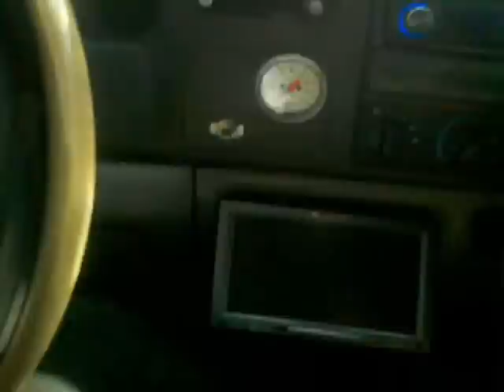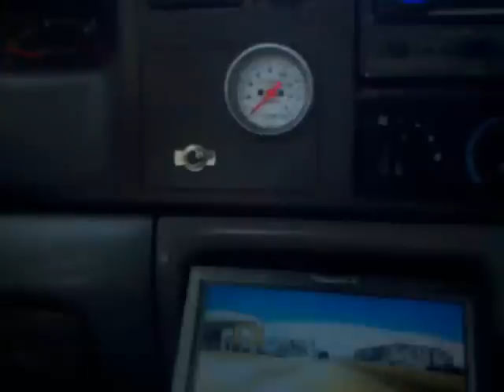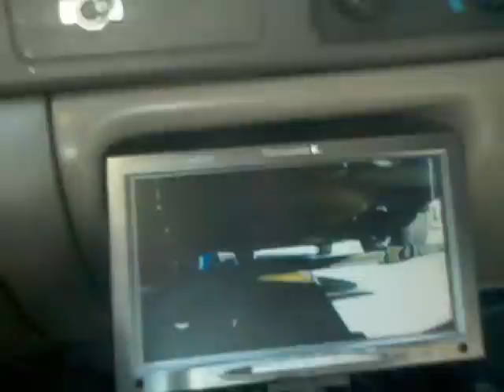We Are Not Bill Collectors We Are Security Enforcers - 10/13/2012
Knowing the difference between collectors and security enforcers is crucial to being a smart repoman. If you work in this industry and don't know the reason why this is so important then you better watch this video.